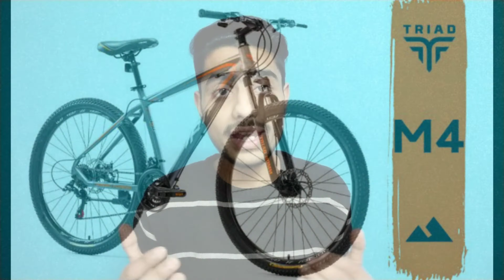Full Detailed Review of Triad M4 || Must Watch || Vlogs By Pg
Hey guys I'm Pragesh Gupta and I am makeing
Cycle Vlogs ,  Cycle Reviews , and more Fun & Information videos on this channel every week,

Hey guys in this video I'm doing the Full Detailed Review of Triad M4

Buy Link for Triad M4

Also Watch These Video's